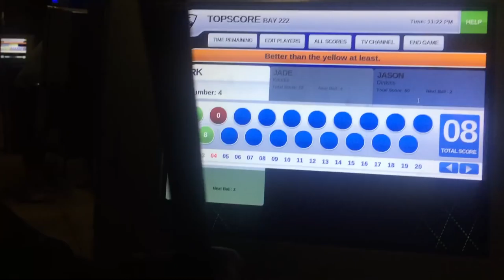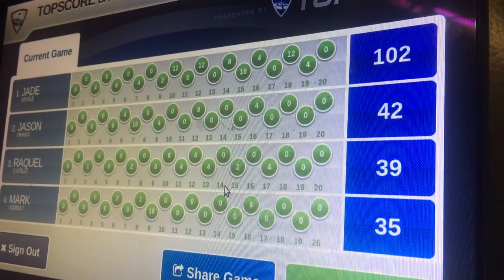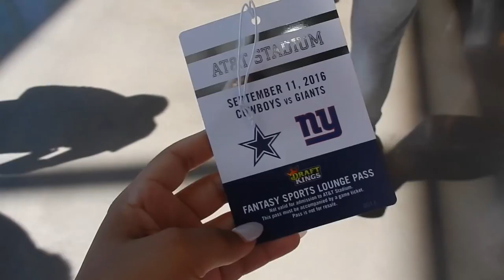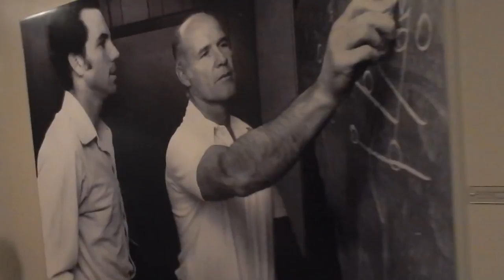LIFEWITHJADE | Ep.6 Bonnets, Beyonce, and DEM BOYS! (Dallas Cowboys)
Welcome back to Ep.6: Bonnets, Beyonce, and DEM BOYS! (Dallas Cowboys) of LIFEWITHJADE! This week was filled with entertaining convos between me & Mark *per usual* top golf, and more! Keep watching every Monday for a new episode!

► @__LipsticknCurlss__ on Instagram

Commonly Asked Questions:
What do I use to edit film?: